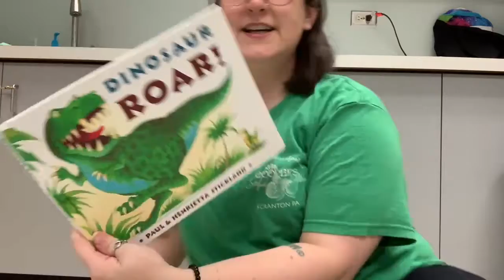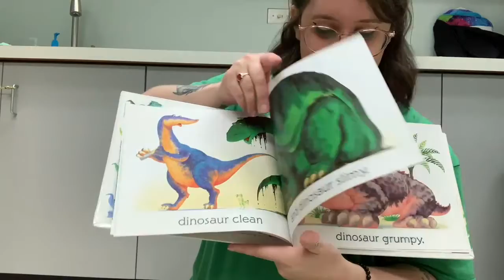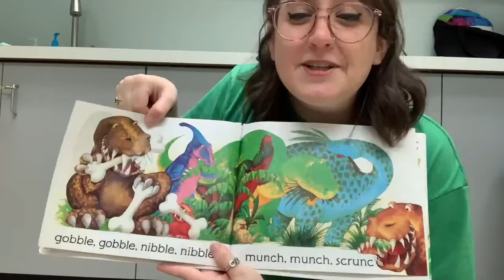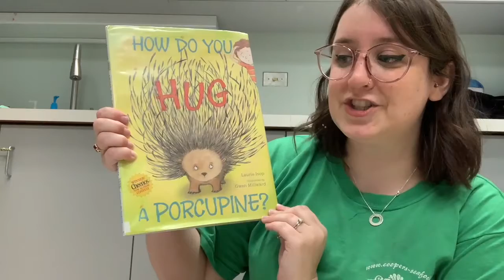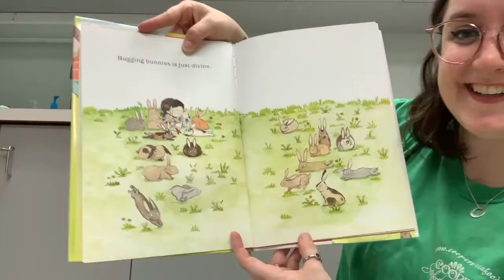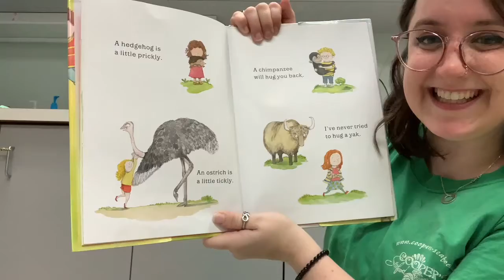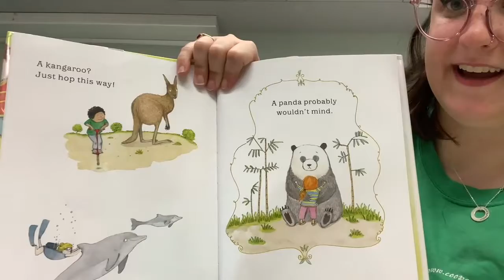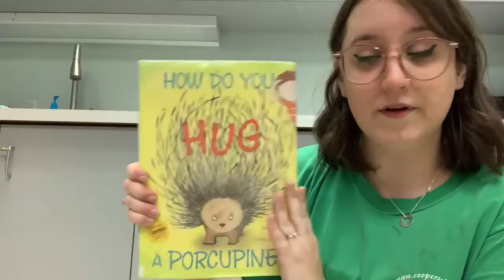Storyoga with Miss Alyssa - November 11, 2020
Stories, songs and playful yoga stretches for 3 to 6 year olds.

Included in this session:

"Dinosaur Roar!" by Paul & Henrietta Stickland; published by Duck Publishing

"How do you hug a porcupine?" by Laurie Isop; illustrated by Gwen Millward; published by Simon & Schuster Books for Young Readers